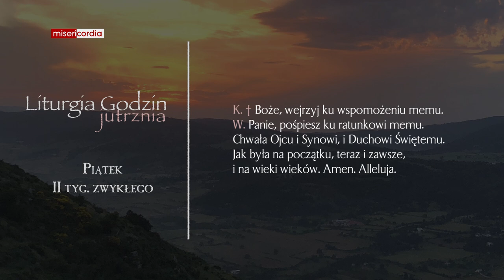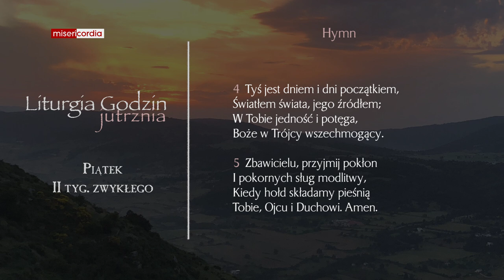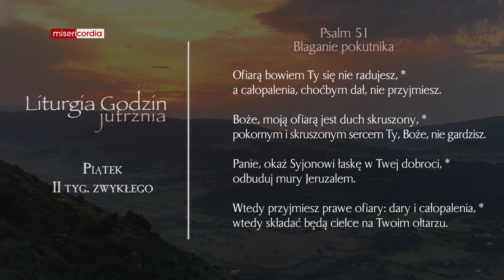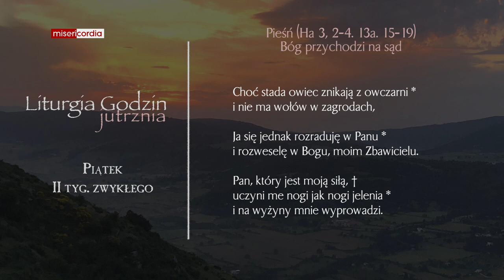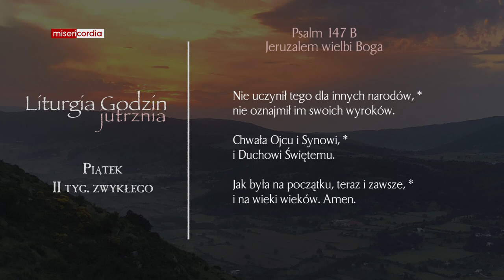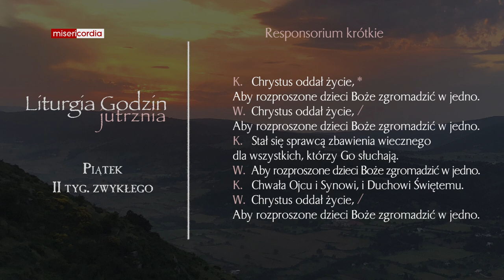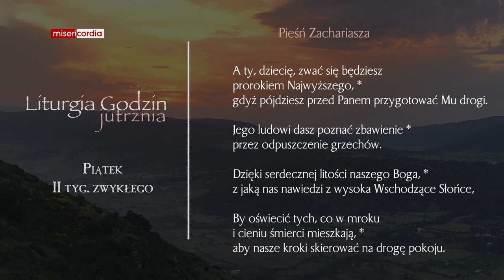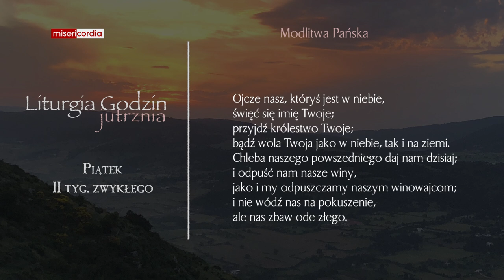Liturgia Godzin | Jutrznia | Piątek, II tyg. zwykłego